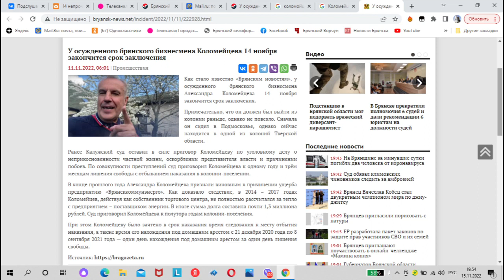Брянск застыл в ожидании Коломейцева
У  брянского бизнесмена Коломейцева 14 ноября закончится срок заключения ,